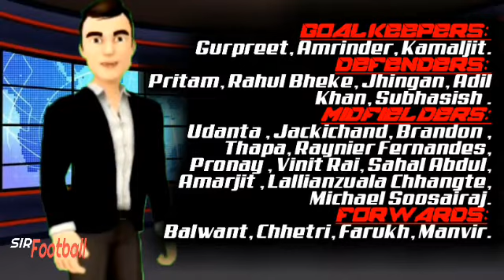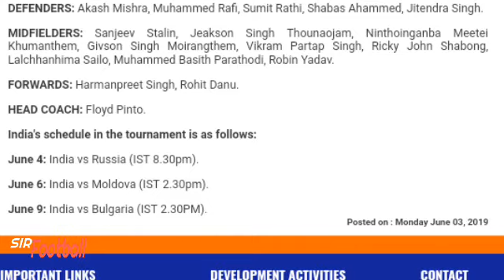Team India at KINGS CUP |Grantkin Cup| Indian Football Team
team India at KINGS CUP Thailand, Kings cup, Indian football team, Indian football, Jobby Justin, Soosairaj, Sahal, Amarjit, Anirudh, Chhangte, Sunil Chhetri,